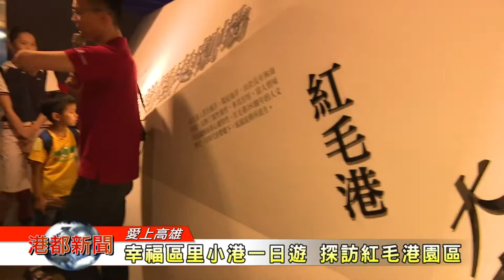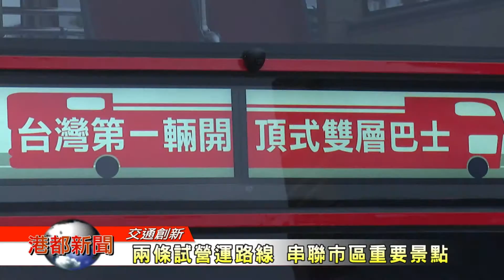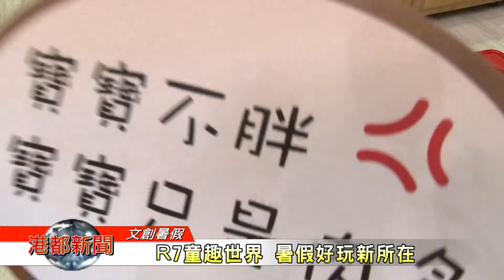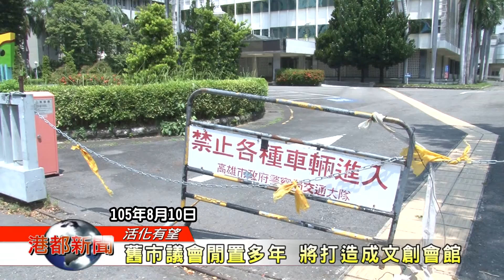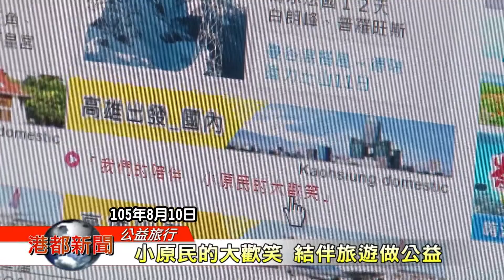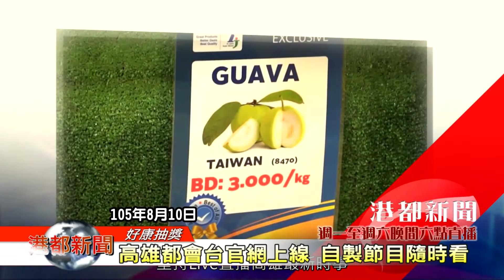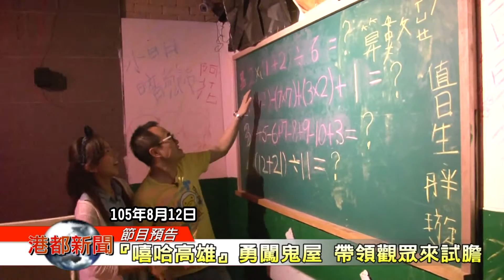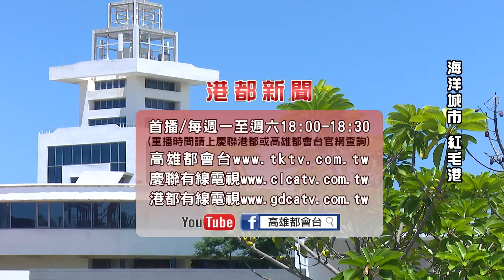1050813【港都新聞】TKTV高雄都會台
1.幸福區里一日遊 小港區看大船入港
2.雙層巴士亮相 陳菊市長親自體驗
3.R7童趣世界 暑假好玩新所在
4.舊市議會閒置多年 將打造成文創會館
5.小原民的大歡笑 結伴旅遊做公益
6.高雄都會台官網上線 自製節目隨時看
7.『嘻哈高雄』勇闖鬼屋 帶領觀眾來試膽
8.金屬中心員工小確幸 銅板價7菜吃到飽
9.異業結盟價格破盤 花蓮住宿兩夜送機票